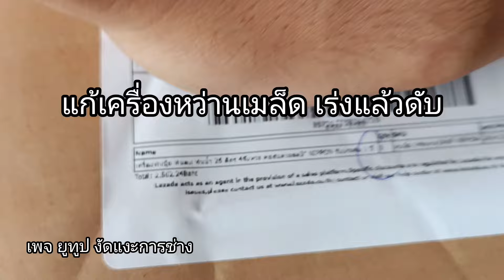แก้ปัญหา เครื่องตัดหญ้า เครื่องพ่นปุ๋ย GX35 จีน เร่งแล้วดับ เครื่องใหม่สั่งทางออนไลน์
สั่งเครื่องตัดหญ้า ทางออนลไนื เจอปัญหา เร่งเครื่องแล้วดับ สามารถแก้ไขเองได้ตามคลิปนี้ ถ้าเครื่องจีนทำคาบูมาไม่ได้ จุฯแล้วยังแก้ไขไม่ได้ ให้เปิดโช๊ค ปิดอากาศไว้ครึ่งหนึ่ง เพื่อให้อากาศกับน้ำมันสัมพันกัน เวลาเร่งก็จะไม่ดับครับ